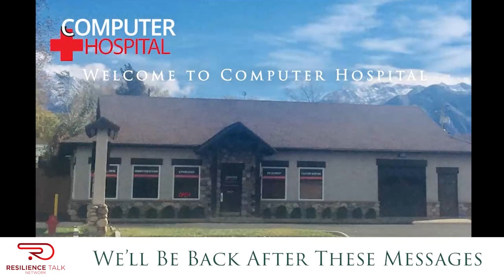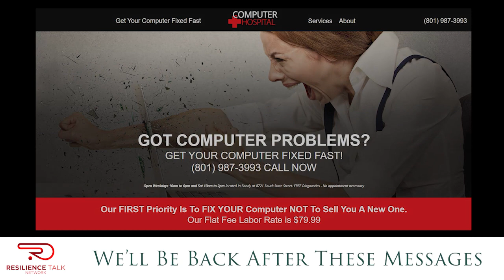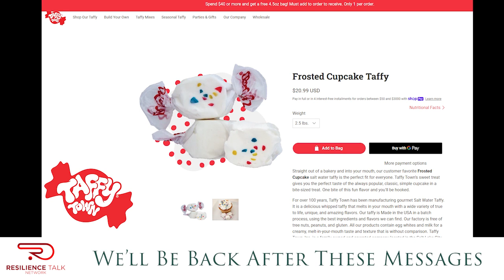Music Therapy, Inspiration to Recovery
Who the heck knew you could use music as therapy? Today's guest Danielle Crowe is a State Certified Music Therapist, practicing for over 8 years, and is the owner of Salt Lake Creative Therapy. The therapist completed their degrees at Marylhurst University and Colorado State University. They use a person-centered, trauma informed, and strength-based approach to help clients reach their goals through music. They pursued a career in music therapy because music was therapeutic, and they wanted to bring that experience to others. You can find more information on SLCT here...

Thank you Danielle for taking time out of your day to spend it with us at The Other Side of Addiction Podcast. It was an absolute pleasure having you on the show.

Thank you Tania for being our guest co-host, it was an absolute pleasure having you join us.

Special Thanks to our amazing sponsors... Without them, we wouldn't be doing what we're doing. We love and Appreciate every one of you!

HIGH POINT COFFEE
LIFT-UP CONCRETE
RIC HEATON- PERSONAL INJURY ATTORNEY @ LAW
HOLOGRAPHIC HUMAN = TECHNOLOGY
SERV-PRO W.JORDAN/ST.GEORGE
USARA/UTAH SUPPORT ADVOCATES FOR RECOVERY AWARENESS
TAFFY TOWN
COMPUTER HOSPITAL
REFINER PRODUCTIONS
IM POWER NINJA REAL ESTATE
FITNESS REALTY
ADVANCE BUSINESS BOOKS
MARK FEIGH - CANNON & COMPANY
BIG DOG PAWN-W.JORDAN & MURRAY
J-BIRD PROMOTIONS